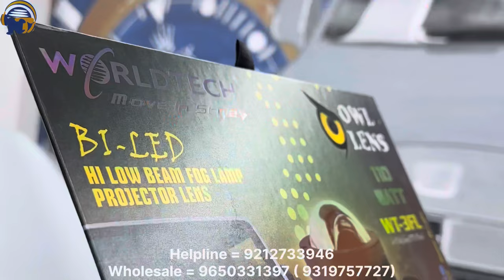Fog Light Projector | 3 in One 🔥| Hi - Low Beam Fog Projector | Worldtech Car Fog Projector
Fog Projector  सीधा Factory से ख़रीदें 🤑

Hot 🔥 Selling 🤑 Car Accessories 2024 📊
by Worldtech 🌍 Move in Style 👌

Worldtech Move in Style 🚘
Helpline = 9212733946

Worldtech Well Known Brand in Indian Market So now i am doing officially review of this brand,

Business suggestion...

🎁 Unboxing Product..

🤗 Customer Review...